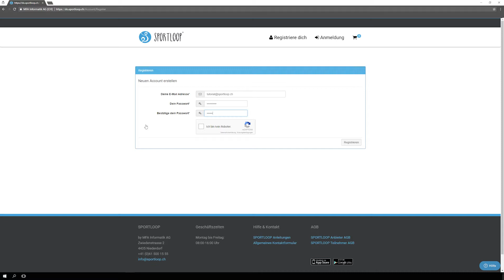Bei SPORTLOOP Registrieren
In diesem Video zeige ich dir, wie du dich bei SPORTLOOP registrierst.